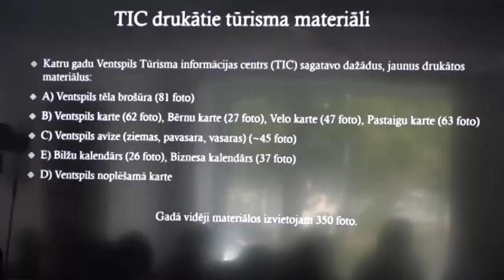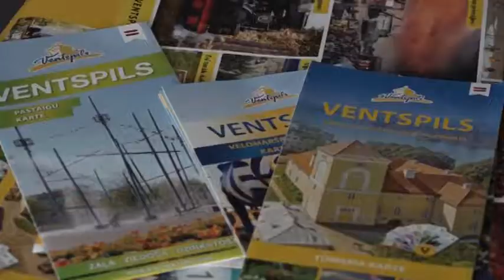Встреча с фотографами